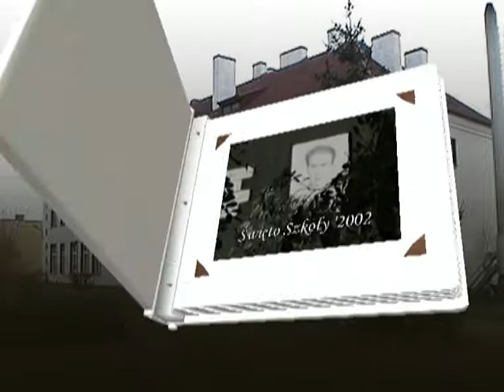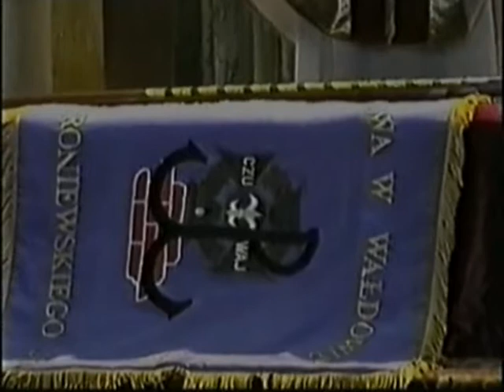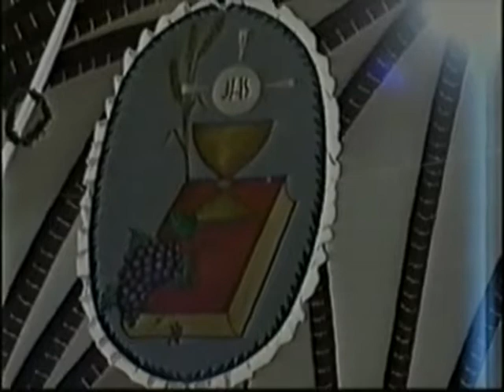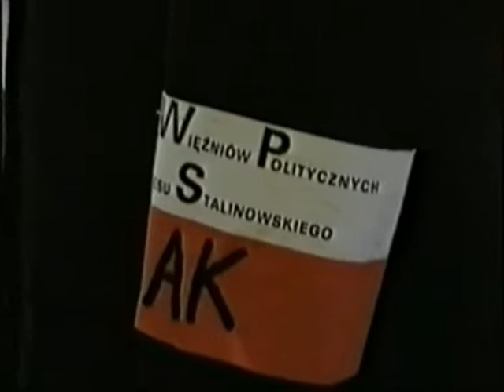2002 - Święto Szkoły (1)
24 maja 2002r.
Święto Szkoły

Msza św. i poświęcenie Sztandaru - Parafia w Sarnowie

Film powstał z materiałów archiwalnych Zespołu Szkół im. Stanisława Broniewskiego "Orszy" w Wałdowie Szlacheckim.